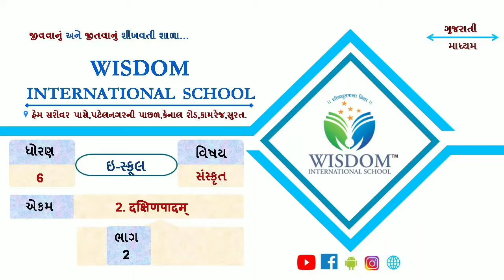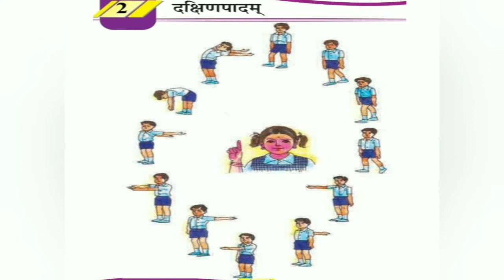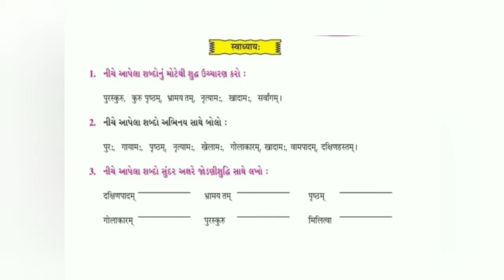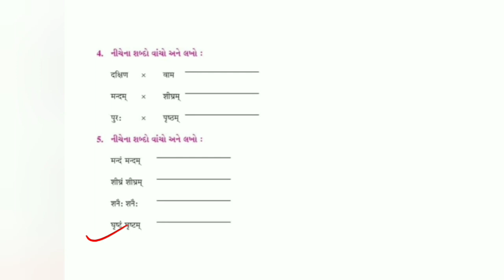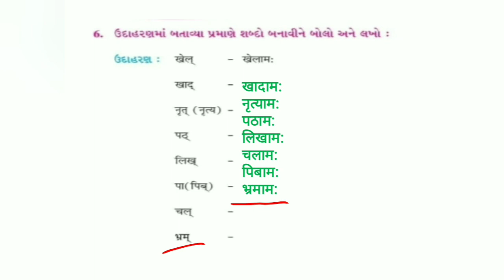ધોરણ-૬, સંસ્કૃત, સેમ-2 ch-2, ભાગ-2